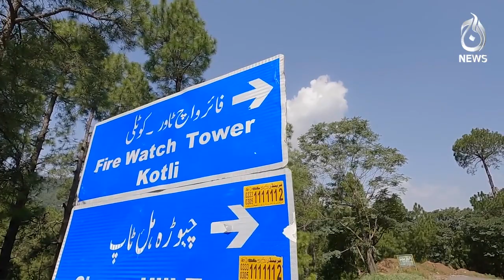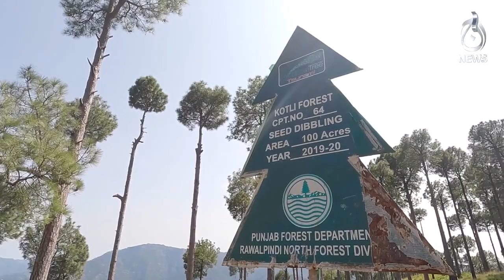How forest guards protect the forests of Kotli Sattian - Siyasat Say Hat Kay - Aaj News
How forest guards protect the forests of Kotli Sattian - Siyasat Say Hat Kay - 15 September, 2023 - Aaj News

Spot Light With Munizae Jahangir:
shorturl.at/gwFU6